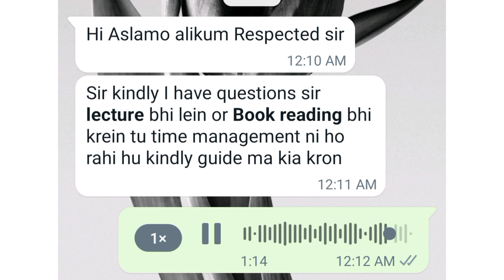book parhein ya lecture lein | how to manage time for mdcat | @Dr Haseeb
Complete guidance for fresher and Repeaters | Mdcat guidance 2022 | Dr Haseeb